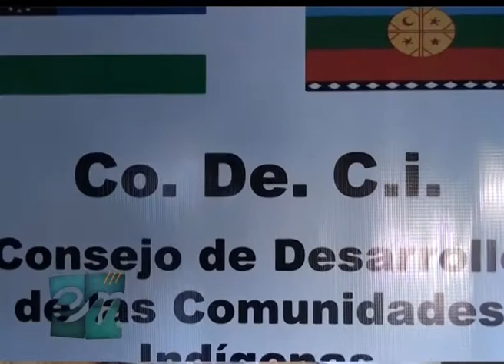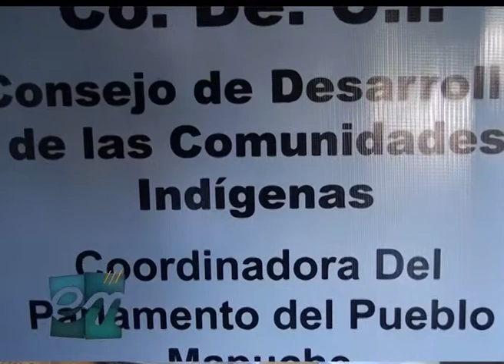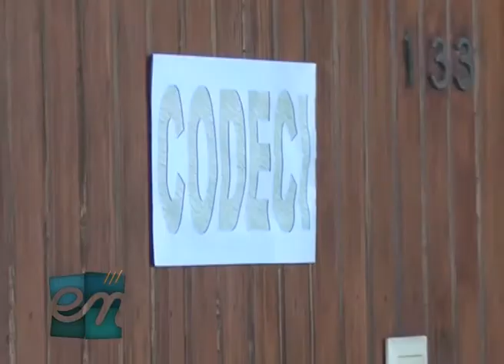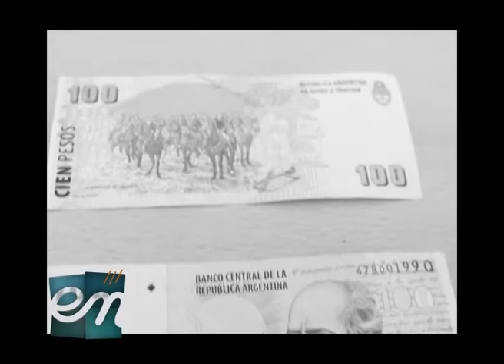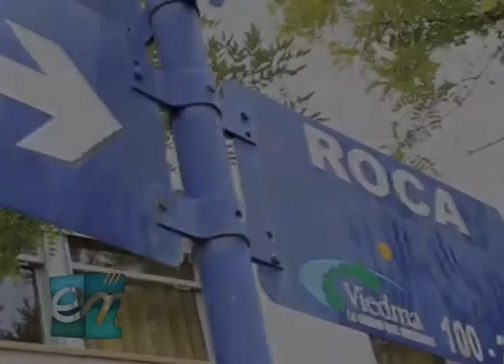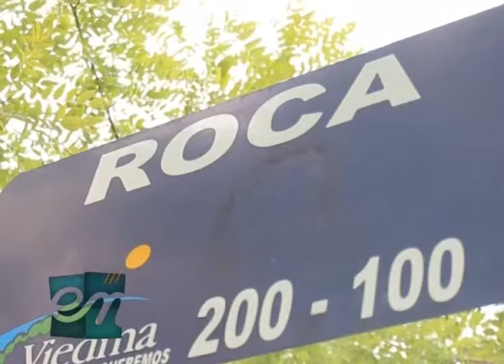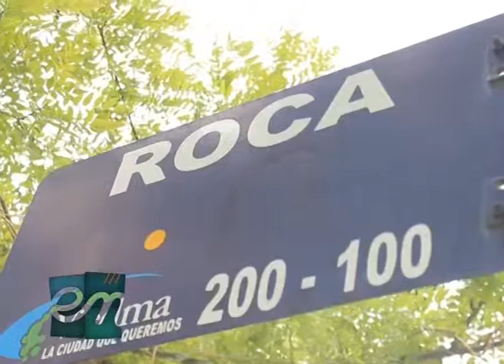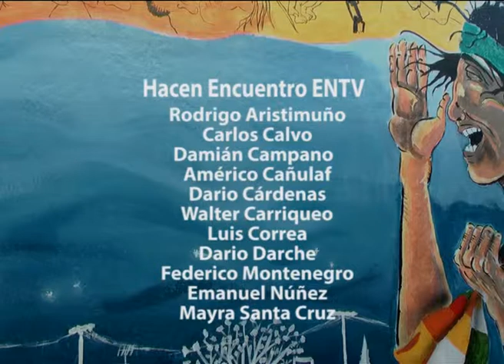Encuentro entv - Programa 11 bloque 2 - 07 julio 2014